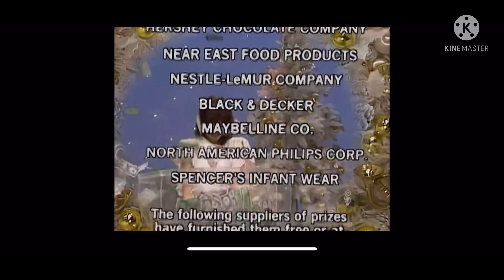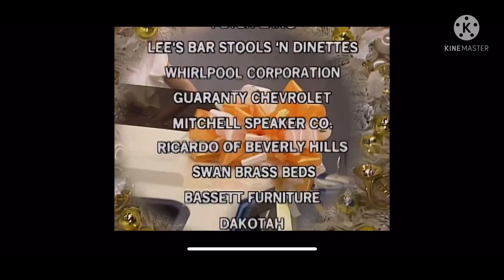TPIR: Land, Sea and Air #2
[December 14, 1984] Here’s another Land, Sea and Air showcase!